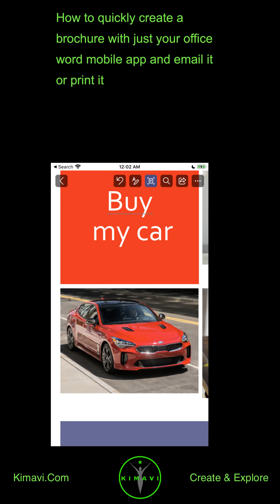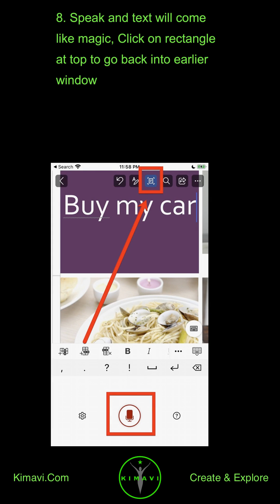How to quickly create a brochure with just your office word mobile app and email it or print it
App Training Mobile Apps Word Mobile Office 365.

Welcome to Kimavi Videos (Portrait Mode).

1. You can create an amazing brochure with just word mobile, all on your phone, in under 10 minutes

2. You don’t even have to type, you can just talk with dictation mode and take picture with your phone

3. Let’s learn how, Let’s create a brochure to sell a car, all from mobile, Launch word on your phone

4. Log in and click on the + button in center

5. Notice Brochure template, you may have to scroll to see it, tap on it

6. Let’s change text “brochure title” to “Buy amazing Car”, just tap, text will be selected and keyboard will pop up

7. Now let’s use dictate option to type text, this is super cool, you will love this

8. Speak and text will come like magic, Click on rectangle at top to go back into earlier window

9. If you ever run into trouble just undo and get back to where you were

10. Now let’s change the background color from violet to red

11. To change background color, hit 3 dots, go into table edit mode

12. If you don’t see table edit mode, just switch ribbon to table mode by tapping on three dots, down arrow, and then go into table edit mode

13. In table edit mode, Scroll and select shading, swipe down and select red color, to go back tap on down arrow

14. Tap on keyboard to remove keyboard

15. To change picture, just tap on a picture and select replace

16. Just select picture from your albums

17. You can even edit picture width and height with handles

18. To preview click on mobile icon

Thank you from Kimavi, Please visit us at Kimavi.Com for more landscape videos